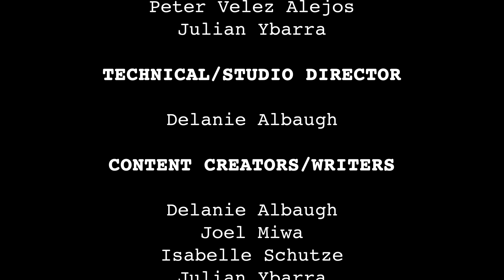UNTalk Episode 1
Interview with Michelle Redmond on the premiere episode of UNTalk.